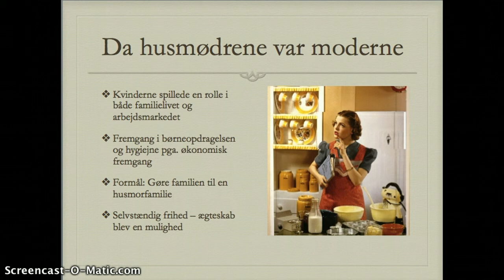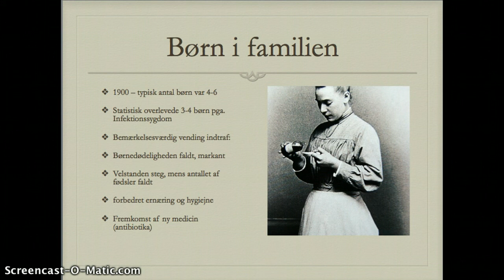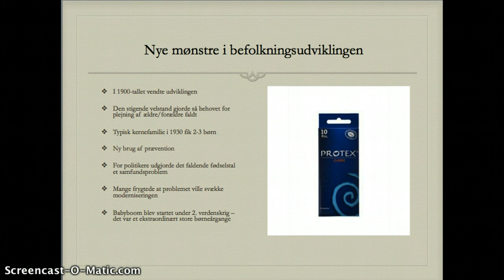Kernefamilier i arbejderklassen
Denise, Julie, Maiken, Emilie og Simon